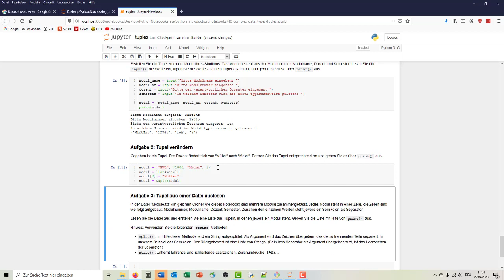09_09 Aufgabe2 Tupel Verändern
Im Kapitel 9 geht es um Tupel. Was ist das, wozu kann man die gebrauchen, wo sind die Unterschiede zu einer Liste?